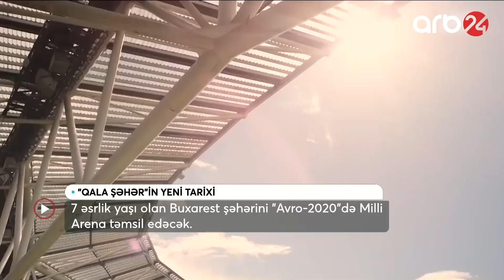AVRO-2020: "QALA ŞƏHƏR"İN YENİ TARİXİ - BUXAREST